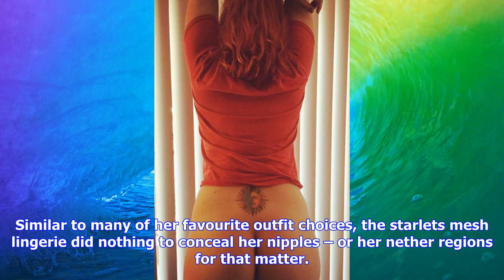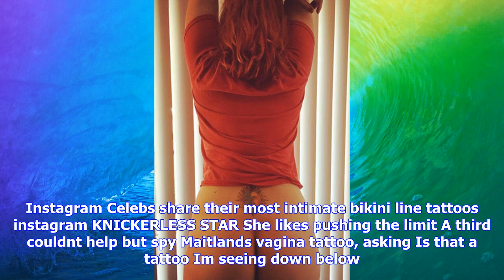Breaking News | Us actress exposes vagina tattoo and nipples in 'naked' lingerie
Us actress exposes vagina tattoo and nipples in 'naked' lingerie

MAITLAND Ward isnt one to play by the rules. The American beauty rose to fame on Boy Meets World, ho...